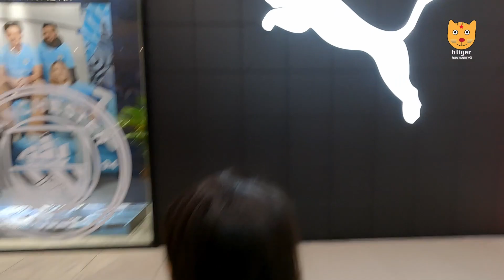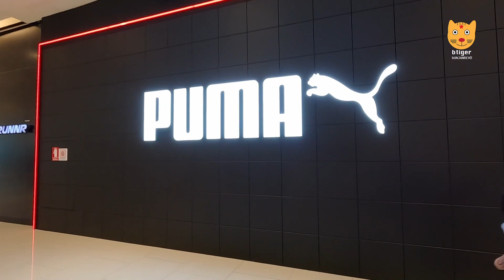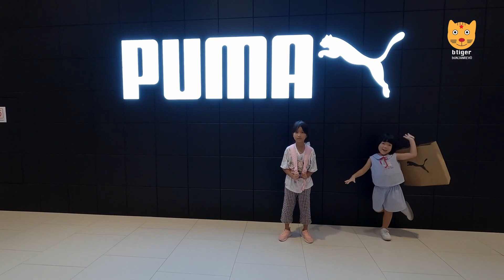ไบร์ทเบร์ฟเข้ากรุงฯ future park rangsit